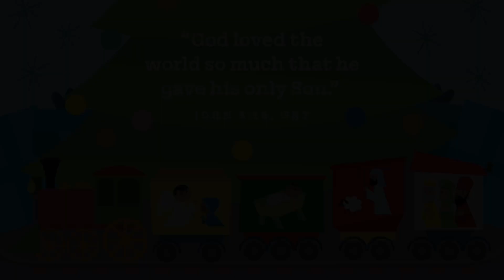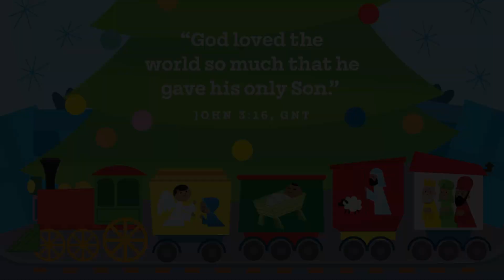PreK Experience | December 2023 | Week 1